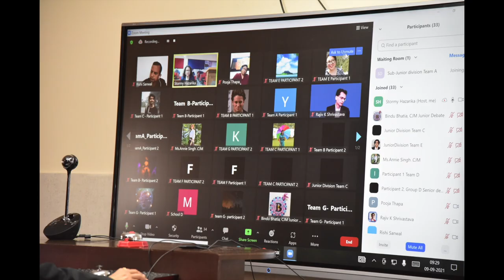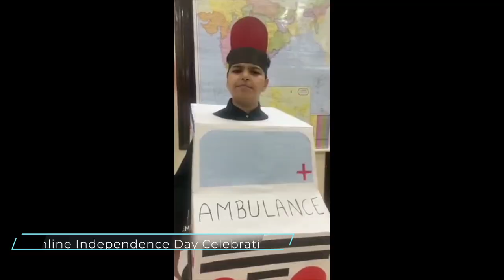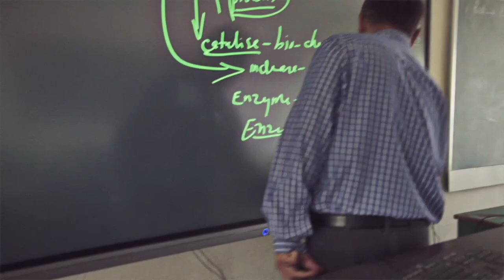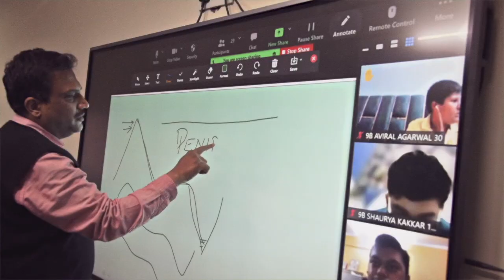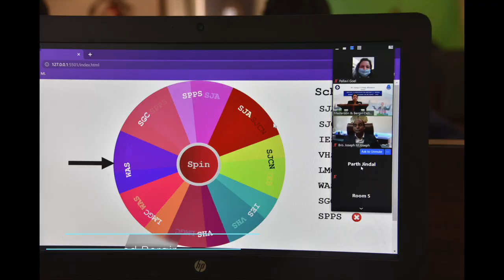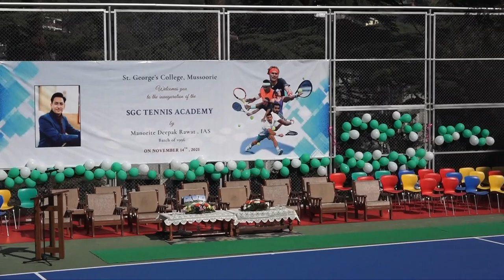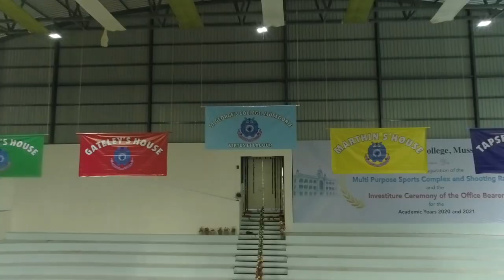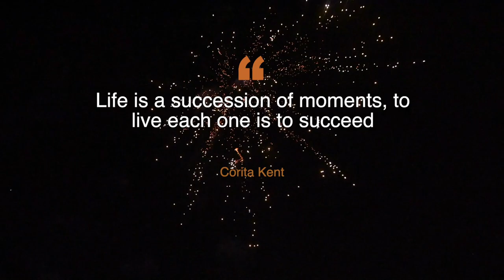Ignite Innovate Inspire 2021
This Video contains highlights of all the events that happened in the year 2021 , Interviews of students and staff and a brief message from Principal Br. Joseph